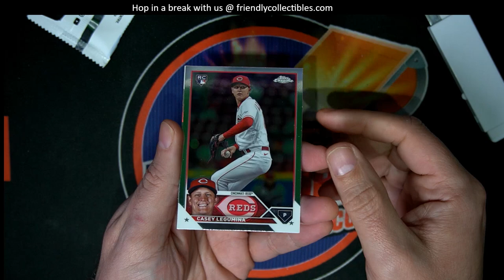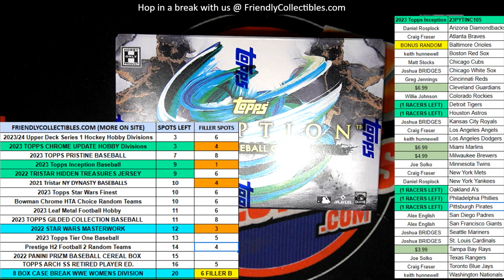PACKS OF 2023 Topps Chrome Update FOR ALEX